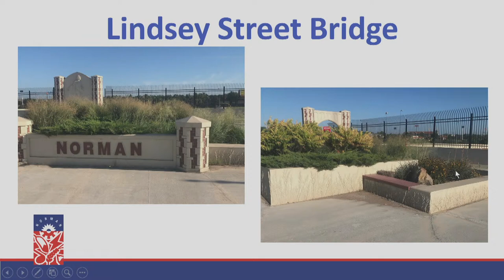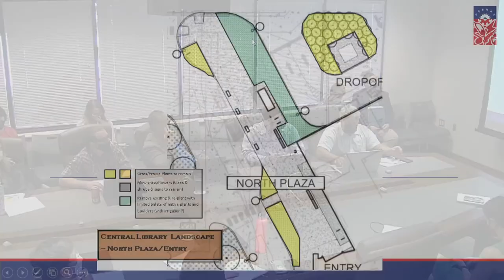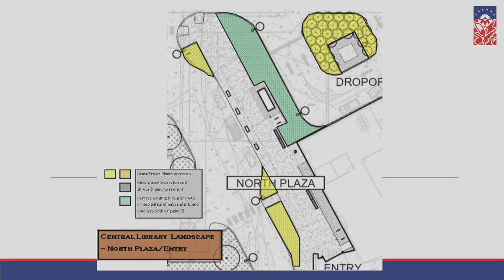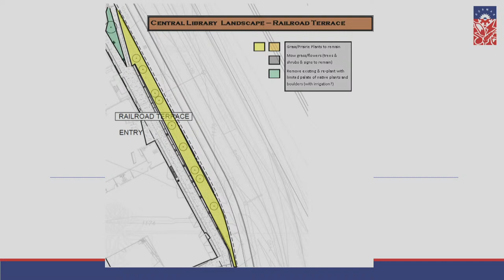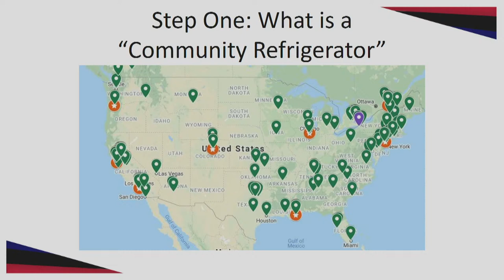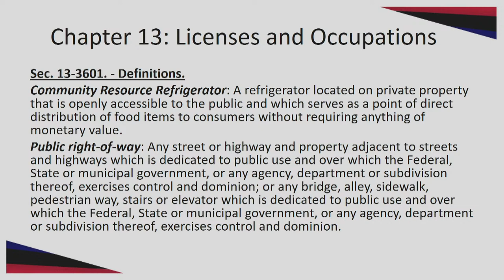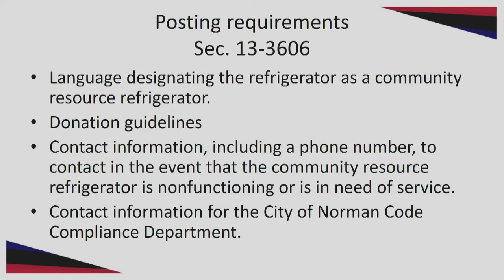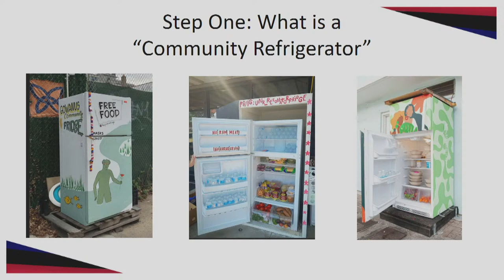Business & Community Affairs Committee, 9/2/21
Meeting of the City Council Business & Community Affairs Committee, from September 2, 2021